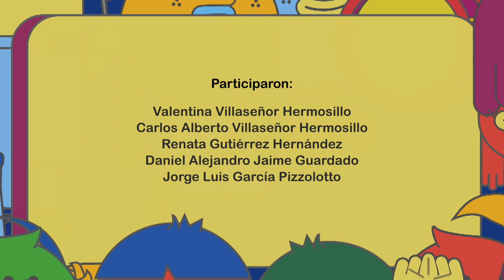"Promesas" - UAATV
Grandes son las promesas que hacen los niños para ver a su equipo campeón.